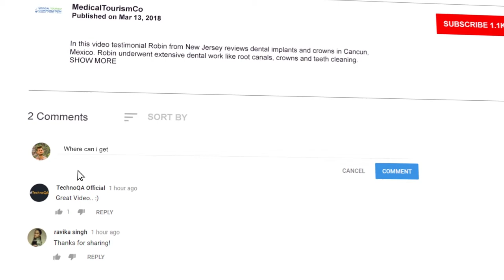Dr. Avinash Kumar Explains Dental Implants (expert from Bangkok)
The video shows our dental expert from Bangkok, Thailand explaining about Dental Implants and how they are attached to your jaw bone.

Dr. Avinash Kumar is a practicing dentist in Bangkok.

To know more about dental implants in Bangkok, and to get a free quote, please